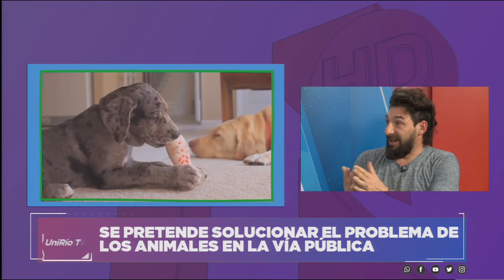PRIMER FERIA DE ADOPCIÓN DE MASCOTAS